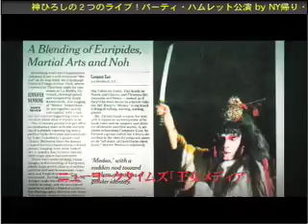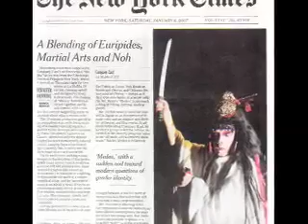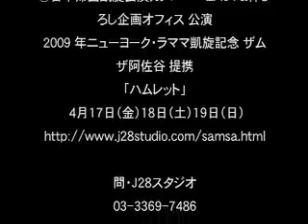神ひろし・Hiroshi Jinの落胆と喜びのNY「ハムレット」report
◎第３回・神ひろしの異業種交流激安パーティ ／４月５日（日） 5:30〜7:30
◎神ひろしin ザムザ阿佐ヶ谷／カンパニーEAST NY 「ハムレット」帰国凱旋公演：
４月１７日（金）１８日（土）１９日（日）